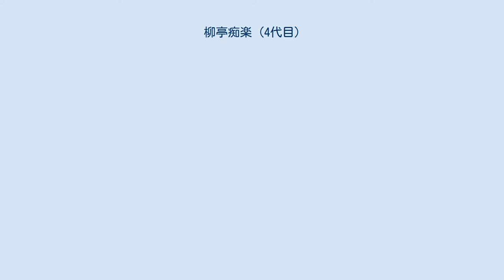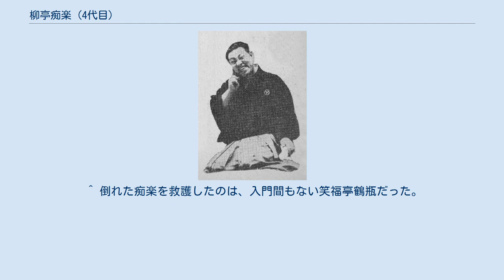柳亭痴楽 (4代目)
4代目 柳亭 痴楽（りゅうてい ちらく、1921年5月30日 - 1993年12月1日）は、富山県生まれの落語家。
幼少のときに東京へ出て本所（東京都墨田区）で育った。
本名は 藤田（ふじた） 重雄（しげお）。
 1921年（大正10年）5月30日、富山県富山市生まれ。
幼少期に小児麻痺を患う。
 日本芸術協会（現：落語芸術協会）理事長を歴任。
出囃子は『きぬた』。
軽快な歌い調子の新作落語で人気となった。
俗に「綴方狂室の痴楽」と言う。
 その後、一躍人気落語家となり、ラジオ、テレビ、映画へと進出。
 東京の定席にはほとんど出ず、高座は大阪の仕事を中心に入れていた。
香盤問題等で芸術協会の内部に軋轢が生じていて楽屋に居づらかったと言った事情もあったのだが、当時痴楽には愛人がおり、それは大阪の演歌歌手・平賀みきだったからだ。
愛人に貢ぐだけでなく、他の芸人にも気前良く奢るお大尽振りで、同年代の芸人からも「チィ旦那」と呼ばれて慕われた。
 音楽 「男なんてポポイのポイ」はいくつかの企画盤に収録されている。
 落語 ^ 立川談志によると、当時落語協会の楽屋に良く顔を見せ、落語協会所属の噺家達と談笑していたという。
 ^ 倒れた痴楽を救護したのは、入門間もない笑福亭鶴瓶だった。